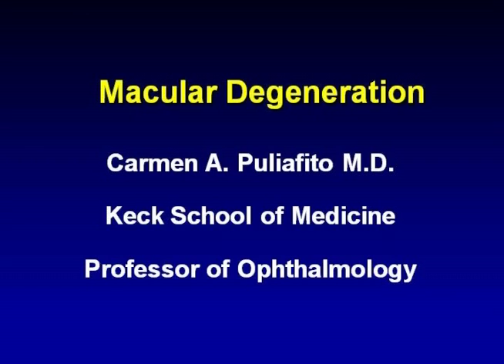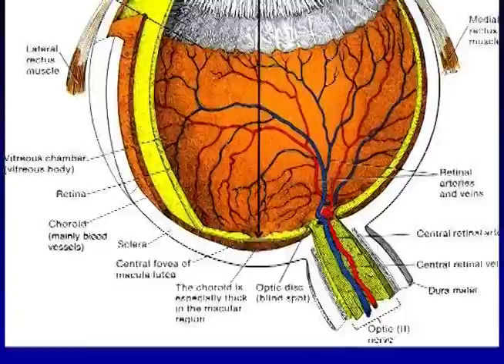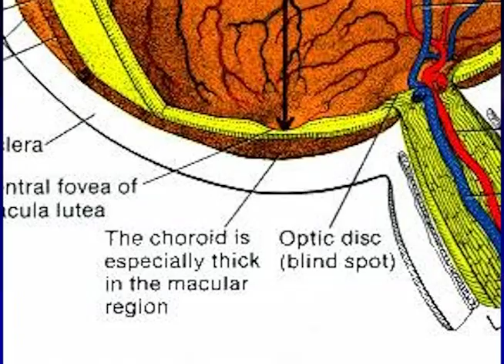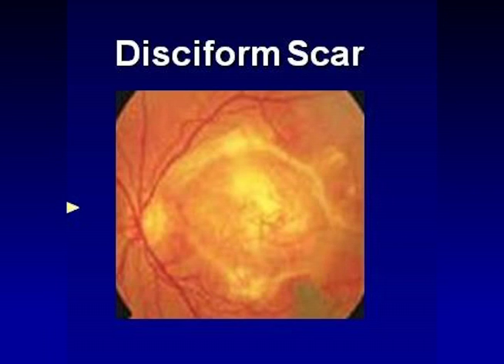Macular Degeneration: Spotlight on Stem Cell Research - Introduction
(Part 1 of 4) Robert Klein, J.D. and Carmen Puliafito, M.D., M.B.A., gave the welcoming remarks for the "Spotlight on Macular Degeneration," an educational event presented at the CIRM Governing Board meeting on April 29, 2009. Klein is Chair of the CIRM Governing Board and President of Klein Financial Corporation. Puliafito is dean of the Keck School of Medicine of USC and a member of the CIRM Governing Board.